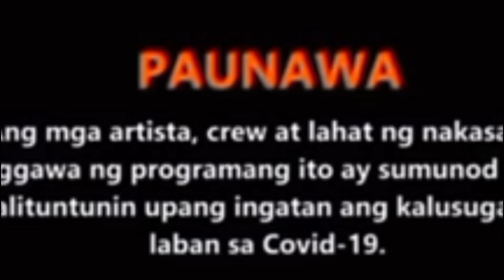Fpjs Batang Quiapo Episode 329(3/3) Wala Kang karapatan tanggol para pasabihan ako.di Tay sumubra...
Binalaan ni rigor si tanggol nah Wala nang karapatan sa baday NILA.